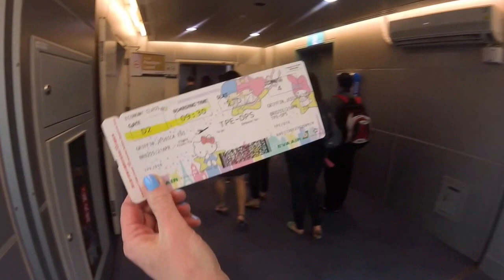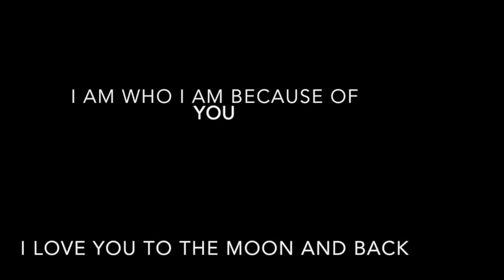Happy Mother's Day!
This video is dedicated to my amazing mother, Happy Mother's Day! I love you!